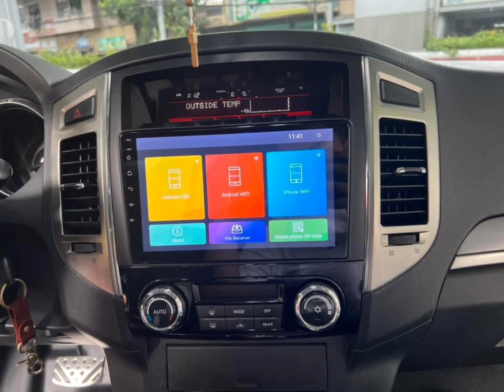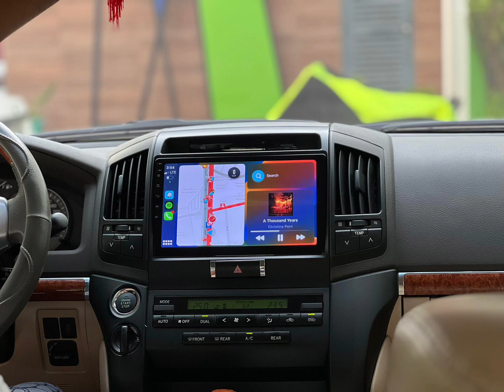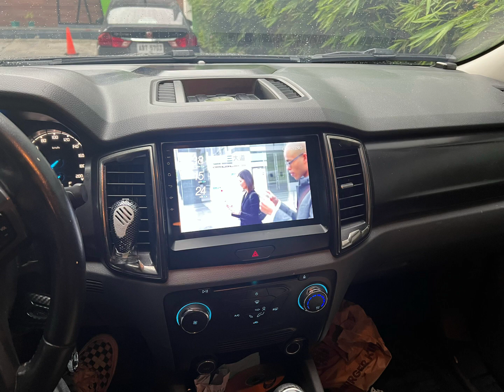Android Headunit Manila